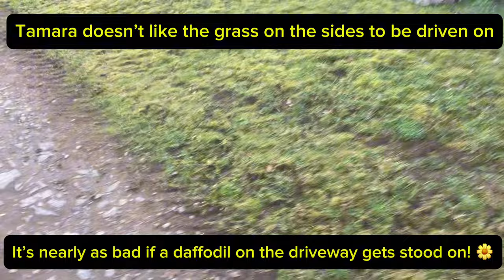FreyDay | Sunny Sunday Feeding☀️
To be a part of the journey to help support the Sanctuary and our vision for the future head to our website (thefriesianexperience.org) or the links below:  If you enjoy our channel please consider SUBSCRIBING to help us reach a wider audience.